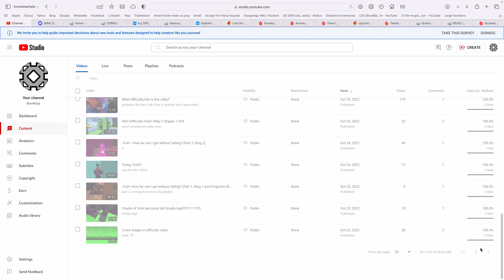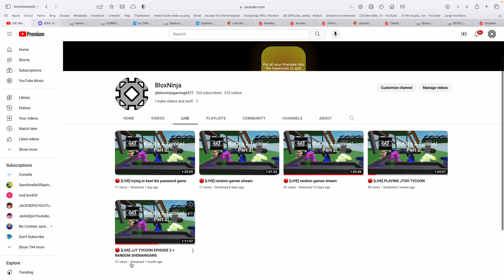1 Year Anniversary!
very baller